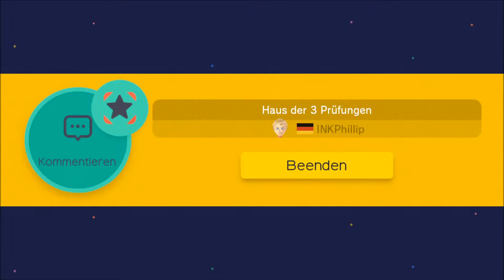Let's play Super Mario Maker Part 10 (german)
Wir machen da weiter, wo wir im letzten Part aufgehört haben... in Phillip's krankem Level! xD Danach gehen wir noch in Björns Eisdungeon :O Spielt die Level unbedingt selber!^^
Hier die Codes:

Haus der 3 Prüfungen von Phillip: C6F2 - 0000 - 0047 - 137C

Ice Dungeon von Björn: E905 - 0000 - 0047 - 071E